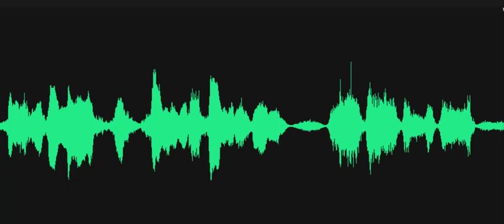Is it an active train station?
Spirit box session, Investigator asks, "Is it an active train station?" A male voice responds, "Why don't you tell me?" Recorded on April 3, 2022, at the Georgetown Train Station, Georgetown, Delaware.